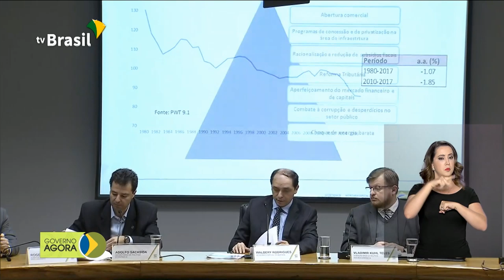Secretaria de Política Econômica divulga as projeções da economia brasileira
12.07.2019 - A Secretaria de Política Econômica divulgou hoje as projeções da economia brasileira de curto e médio prazos. Os pré-selecionados no FIES têm até hoje para complementar a inscrição.